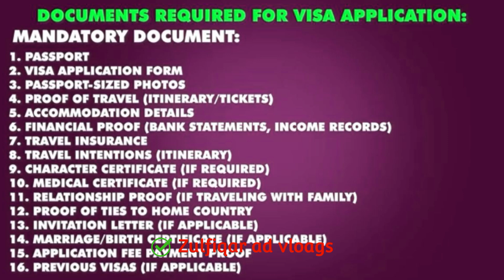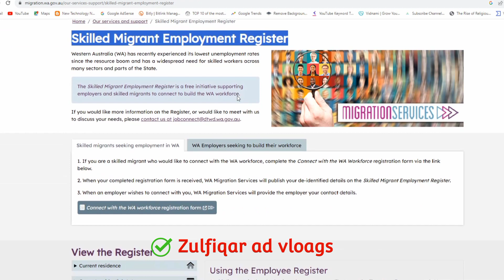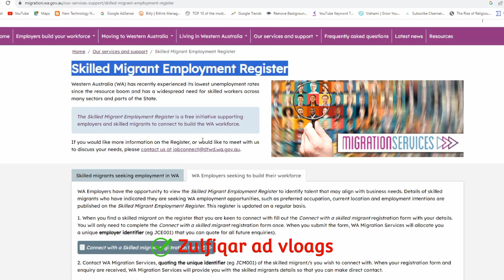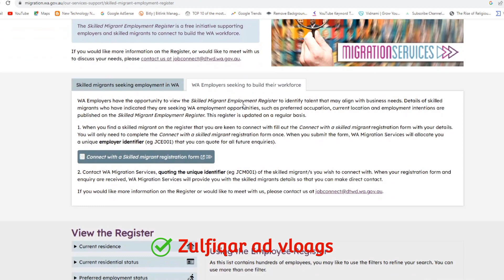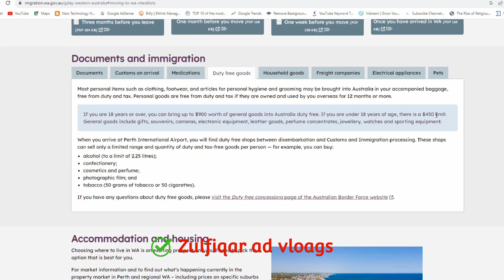Australia work permit visa program|how to apply australia work visa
Australia work permit visa program |how to apply australia work visa|easy registration australia jobs